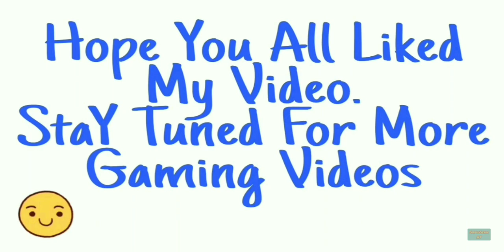Papa's Freezeria To Go - Day 1 Gameplay Walkthrough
" Papa's Freezeria To Go - Day 1 Gameplay Walkthrough " is Here.

This is Gameplay Walkthrough Video Of Day 1 in " Papa's Freezeria To Go " Game.

Build and serve sundaes on the go with Papa's Freezeria. You have just Started a job at an oceanfront ice cream shop. You have t make delicious sundaes for papa louie's Customer arriving on the island.You'll need Make delicious Freezer sundaes by pouring ice cream, adding mixables and syrups, blending sundaes, adding whipped cream and toppings, and don't forget the cherry on top for a perfect summer treat!

You'll need to multitask between each area of the restaurant,Head to the Order Station to watch for customers waiting in the lobby. Switch to the Build Station to combine ice cream and mixables for each sundae. Jump to the Mix Station to mix sundaes until they're blended just right. Hop to the Top Station to pour whipped cream and toppings.

Keep your customers happy to earn points and level up. As your level rises, you'll unlock new toppings for the shop, and new customers will start to visit the Freezeria! A well-crafted sundae also earns you tips, which you can spend on upgrades and decorations for the lobby!

GAME FEATURES :

- Hands-on ice cream shop in the Papa Louie universe
- All new controls and gameplay designed for smaller screens
- Multi-task between building, mixing, and topping
- Shop to buy upgrades using your in-game tips
- 85 customers to unlock with unique orders
- Challenging Closers and Food Critic
- 120 in-game achievements to earn